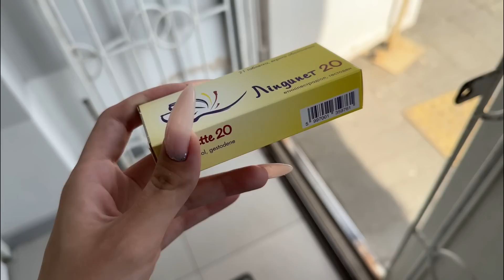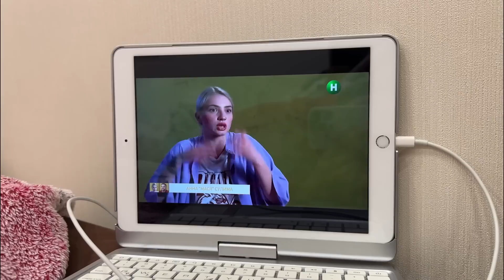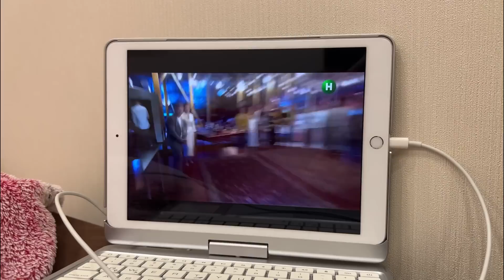НАШЛА ВОЗЛЕ ДОМА, ЧТО ДЕЛАТЬ?